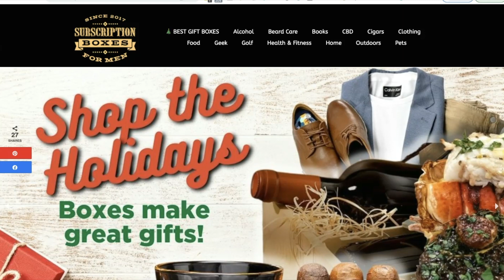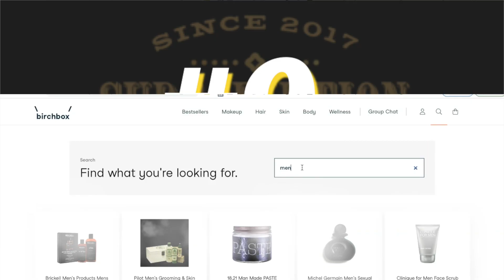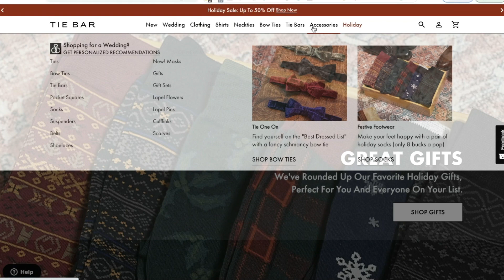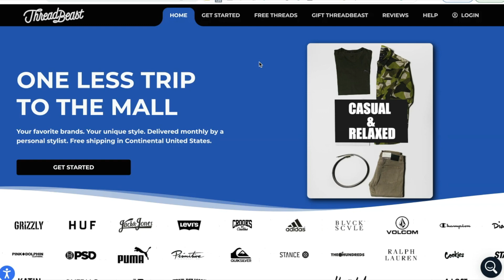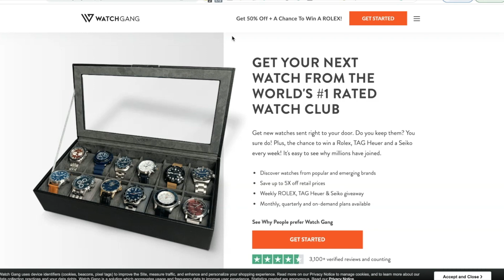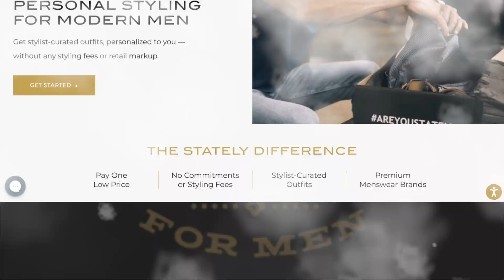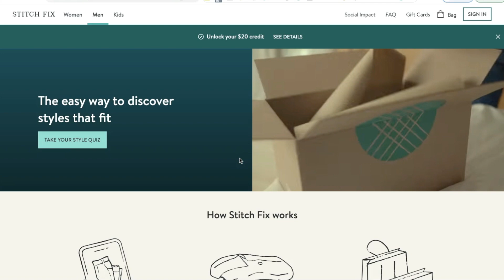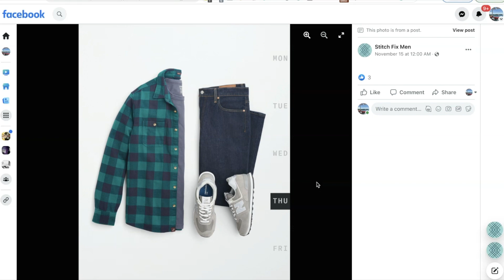Best Clothing Subscription Boxes For [MEN] (2023) - SBFM